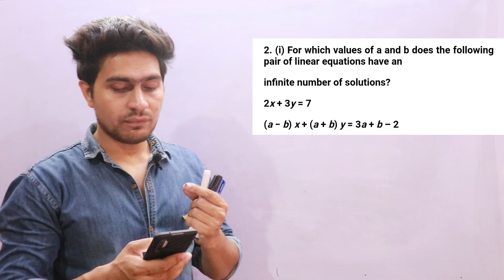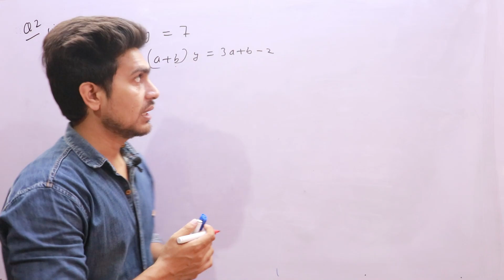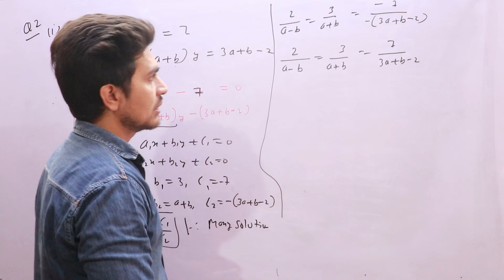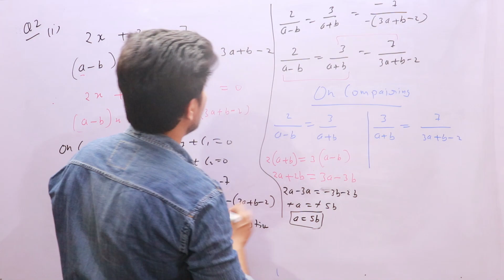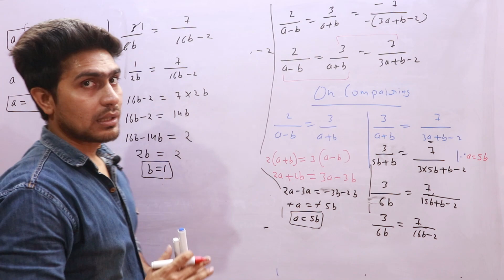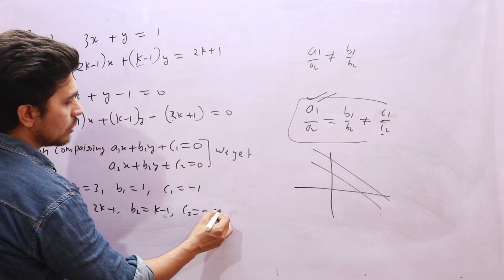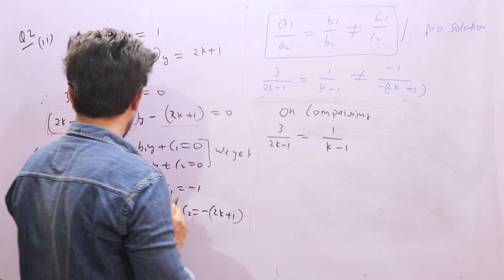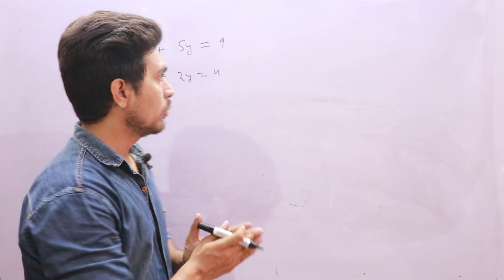Cross Multiplication Method | EX- 3.5 | CLASS-12 | CHAPTER-3 | CBSE | KVS | NCERT Class X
N.C.E.R.T Mathematics Class 10th
Pair of linear equations in two variables | दो चर वाले रैखिक समीकरण
Chapter -3 | EXCERCISE- 3.5

Cross Multiplication Question - 2

                  you can ask your doubts on

                                     or
                       write in the comment box